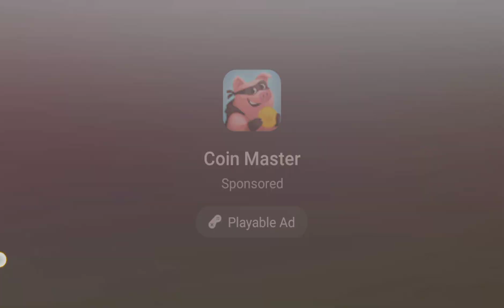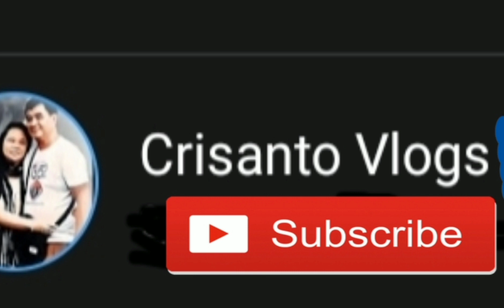PLANTS VS. ZOMBIE THE POOL | CRISANTO VLOG